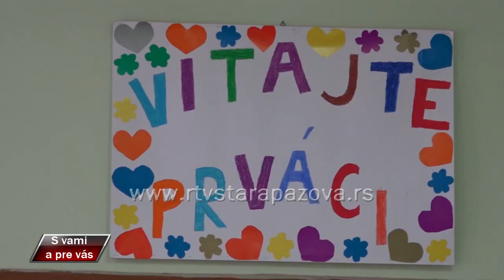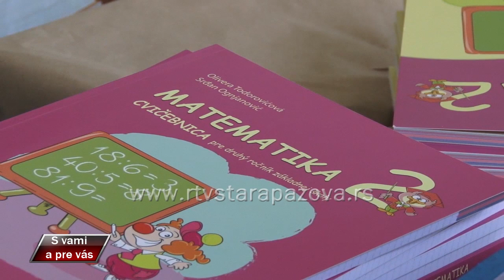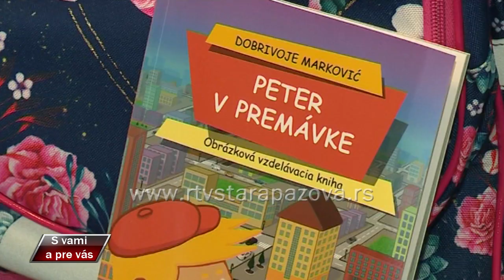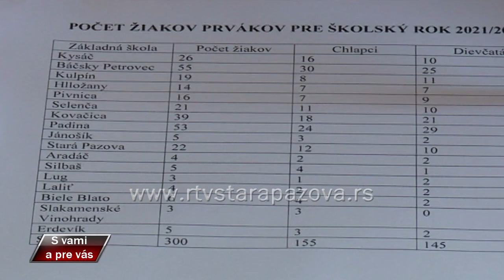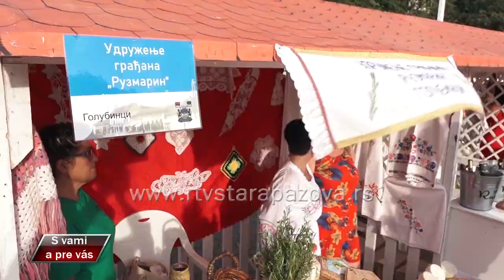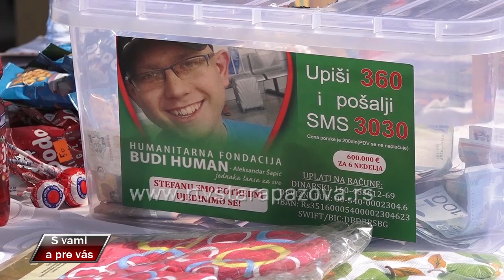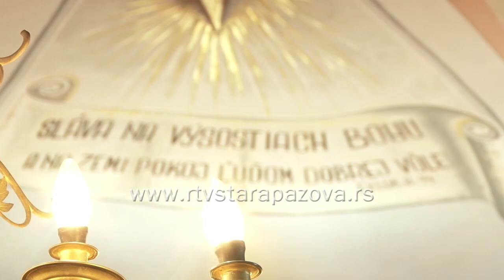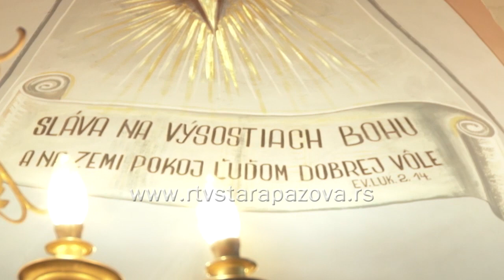S vami a pre vas 448